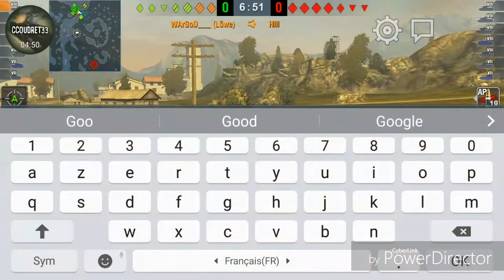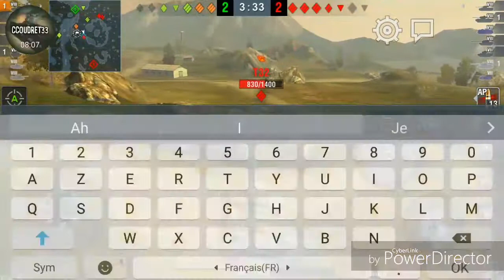WoTB: Pelotons avec vous #3 (IS3/Löwe + duo de KV2)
Merci à WArGoD! Et encore bien fait pour ce rageux de t34 85 ^^